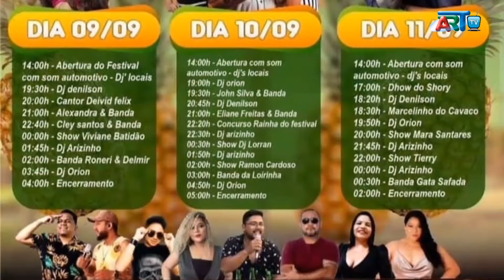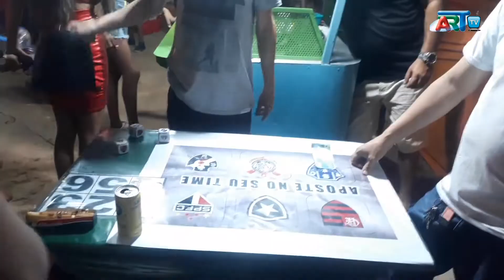festival do abacaxi Porto Grande 2022 parte 1